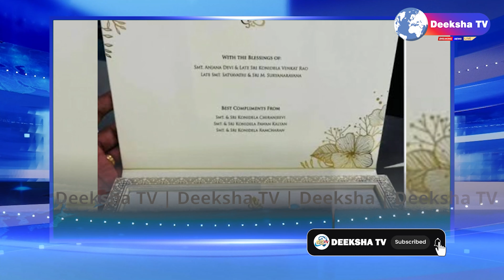వరుణ్ తేజ్ పెళ్లి పై రేణు దేశాయ్ షాకింగ్ కామెంట్స్..పెళ్లికి వెళ్లడం పై ఆమె రియాక్షన్..?|Deeksha TV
Moj -
Sharechat -

Deeksha TV News is a part of Deeksha TV Network. We are always bound to telecast genuine news about society and government. We are providing news about Telangana politics and national politics. We are first in one of the new telecast channels. we telecast news about CM KCR, CM YS Jagan, Chandrababu, Pawan Kalyan.

Public Opinion on Various events around the states. Political Gossips, Movie News, News, Interviews.
Deeksha TV is run by Prime Digital. a Successful Digital Marketing Organization for more than a decade.